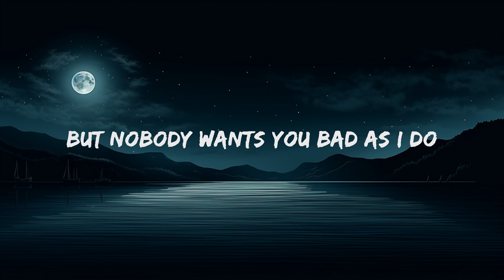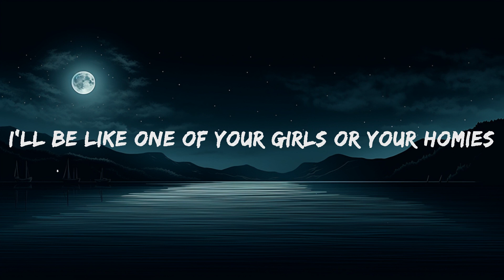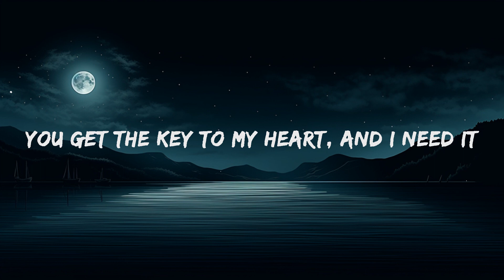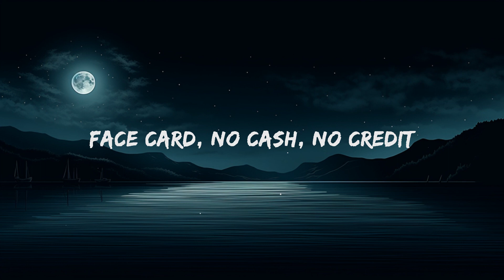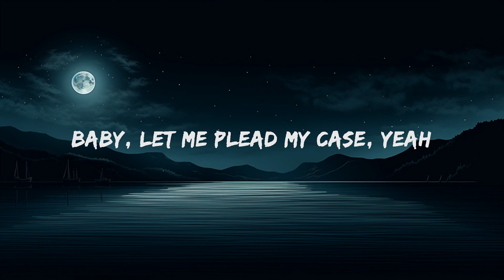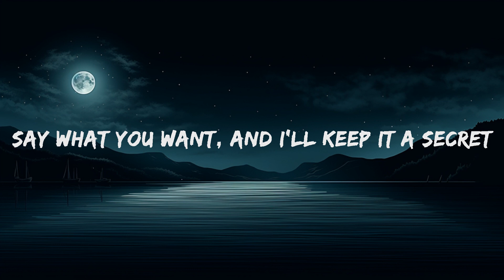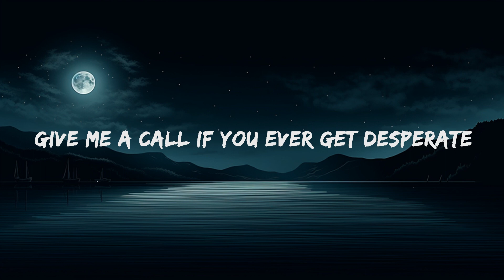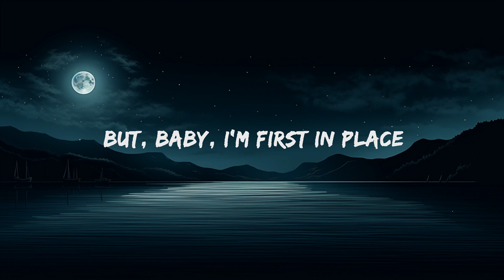Troye Sivan - One of Your Girls (Lyrics) | 20 Min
Troye Sivan - One of Your Girls Lyrics by Rap Samurai

🎵 Lyrics: Troye Sivan - One of Your Girls
[Verse 1]
Everybody loves you, baby
You should trademark your face
Linin' down the block to be around you
But, baby, I'm first in place

[Pre-Chorus]
Face card, no cash, no credit
Yes, God, don't speak, you said it
Look at you
Skip the application interview
Sweet like Marabou
Look, look at you

[Chorus]
Give me a call if you ever get lonely
I'll be like one of your girls or your homies
Say what you want, and I'll keep it a secret
You get the key to my heart, and I need it
Give me a call if you ever get desperate
I'll be like one of your girls

[Verse 2]
Evеrybody wants you, baby (Everybody)
You should insure that waist (With the highеst policy you can get)
But nobody wants you bad as I do
Baby, let me plead my case, yeah

[Pre-Chorus]
Lo-lo-look at you
Pop the culture, iconography
Is standin' right in front of me
Look, lo-look at you

[Outro]
Aah
Aah (Ah-ah-ah)